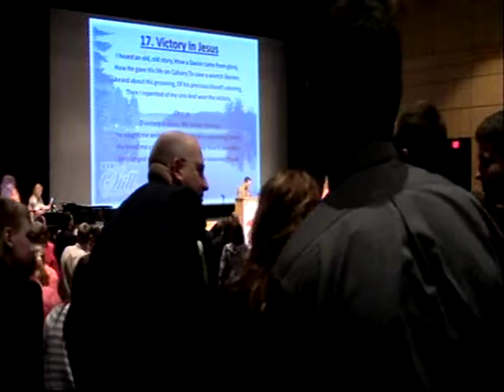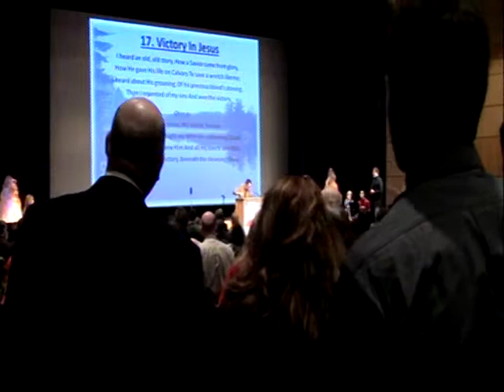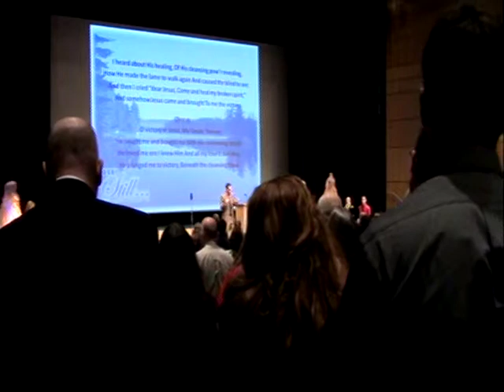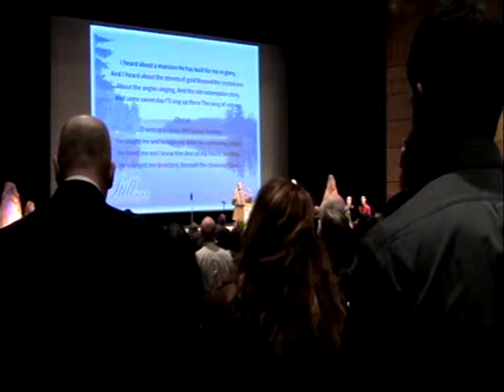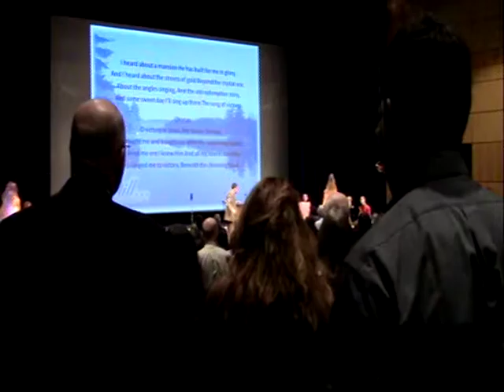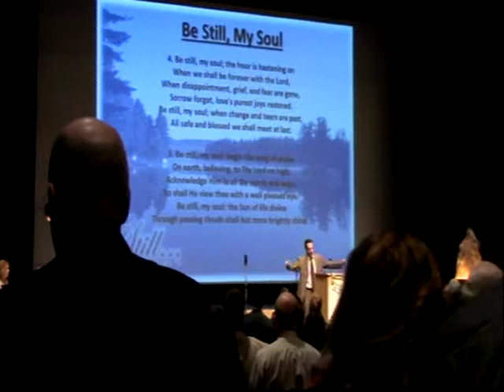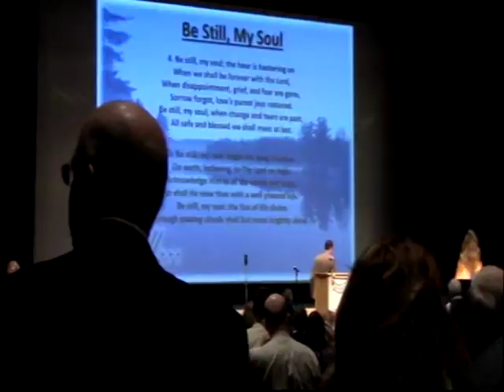DVD 10 What Kind of Fig Tree Are You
Be Still... Youth Ablaze 2014